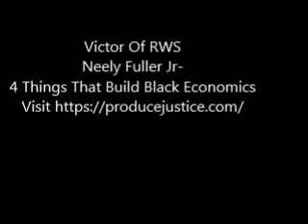Neely Fuller Jr- 4 Things That Build Black Economics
Neely Fuller Jr explaining how Black Economics is not just about getting money is about how Black people use their time and energy in all areas of activity.